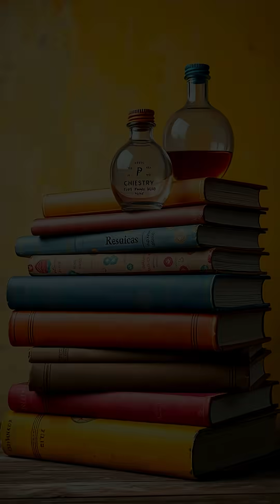Jabir ibn Hayyan: The Father of Chemistry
Discover Jabir ibn Hayyan, the legendary scholar who transformed ancient alchemy into real chemistry.
Distillation, crystallization, acids, reactions… his experiments shaped modern science long before laboratories existed.